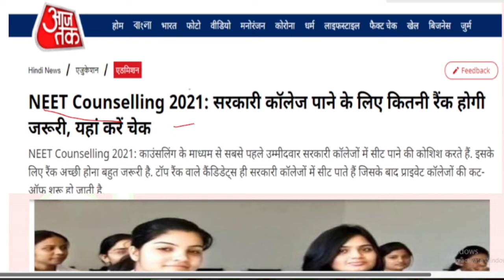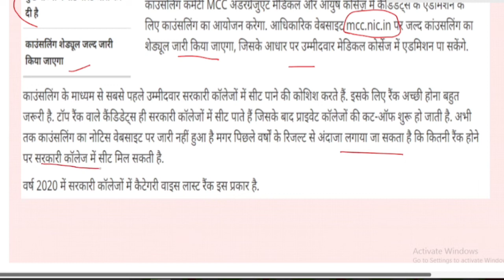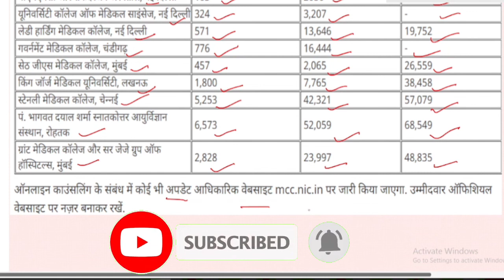Neet Counselling date 2021